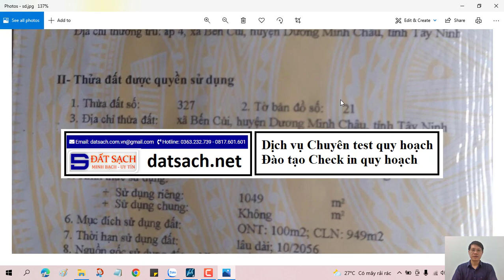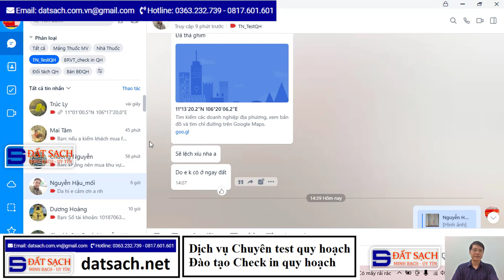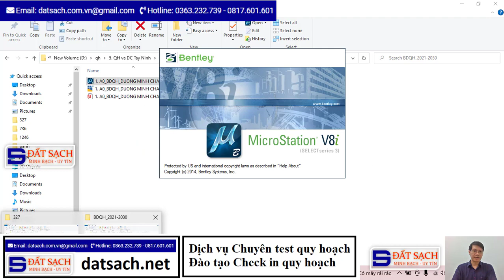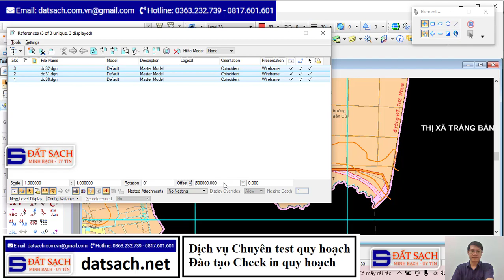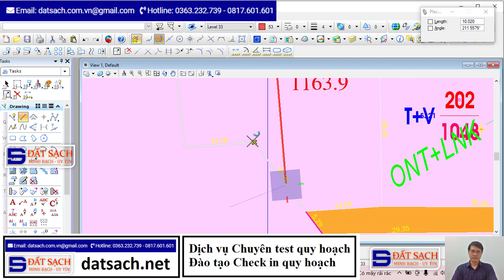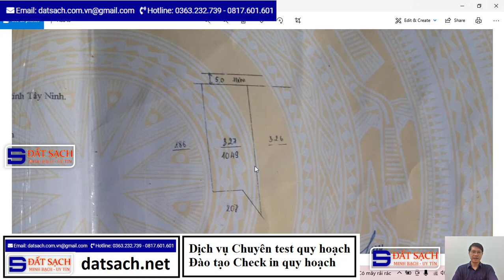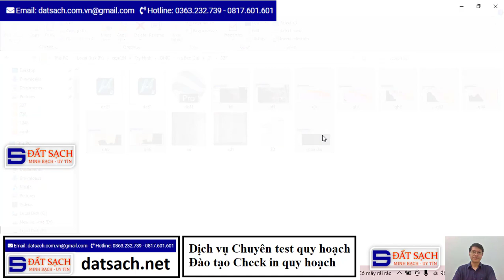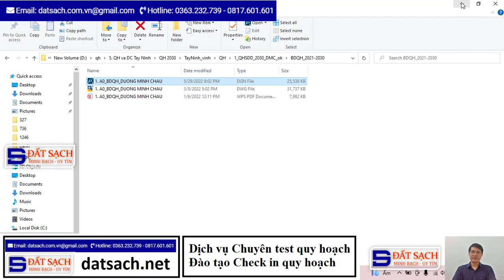Bài 56: CHECK IN QUY HOẠCH DỰA VÀO VỊ TRỊ THỬA MÀ KHÁCH HÀNG SHARE LÊN ZALO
CÁC CHUYÊN ĐỀ ĐÀO TẠO CẤP TỐC
TRONG LĨNH VỰC TRẮC ĐỊA VÀ QUẢN LÝ ĐẤT ĐAI
1. AutoCAD ứng dụng trong biên vẽ hồ sơ nhà đất
2. Ứng dụng AutoCAD, máy Toàn đạc điện tử và Hệ thống định vị toàn cầu trong đo vẽ hồ sơ nhà đất
3. Ứng dụng máy Toàn đạc điện tử trong đo vẽ địa chính, địa hình và công trình
4. Ứng dụng hệ thống định vị toàn cầu trong đo vẽ địa chính, địa hình và công trình
5. Microstation ứng dụng trong biên tập bản đồ địa chính
6. Ứng dụng micro trong thành lập bản đồ quy hoạch sử dụng đất
7. ArcGis căn bản
8. ĐÀO TẠO KIỂM TRA VÀ CHECK IN THÔNG TIN QUY HOẠCH.
9. Ứng dụng ArcGis xây dựng và quản lý cơ sở dữ liệu đất đai.
10. Ứng dụng ArcGis trong giải phóng mặt bằng phục vụ công tác lập phương án bồi thường
11. ArcGIS nâng cao – Phân tích không gian, Tự động hóa các tác vụ với Model Builder
12. Geoserver – Từ cơ bản tới nâng cao
13. ArcGIS Pro căn bản – Chuyển đổi từ Arcmap đến ArcGIS Pro
14. Môi giới bất động sản
15. Quản lý sàn giao dịch bất động sản
16. Định giá bất động sản
17. Hồ sơ chuyển nhượng, thế chấp, cho thuê, chuyển mục đích sử dụng đất
18. Pháp lý bất động sản tổng hợp
19. Bentley Microstation căn bản và nâng cao
20. AutoCAD căn bản và nâng cao
21. Mapinfor căn bản và nâng cao
Phone và Zalo và Viber: 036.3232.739
1. web: datsach.net
2. Group zalo: Địa chính Việt Nam, Cấp sổ đỏ, sổ Hồng
3. Youtube: Đất Sạch TV
4. Group: Địa chính Việt Nam, Cấp sổ đỏ, sổ Hồng
6. fanpage: Đất sạch TV